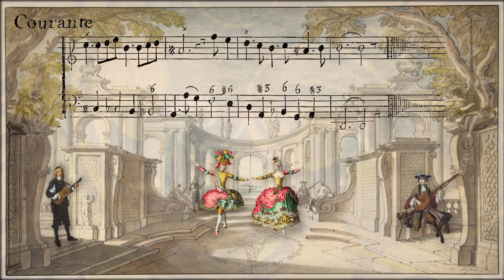Theorbo accompaniment for de Visée’s (1686) 1st guitar suite: 03 Courante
Several ideas evolved in making of this video:
- recreating the sound of theorbo accompaniment for Robert de Visée’s 1686 guitar suites. For this video I used the music score from the collection published in 1716. The sound was recorded on baroque guitar made by Luciano Faria and théorbe des pieces by Ivo Magerini.
- visually designing the score and parts using the original music prints and art.

Audio & video by Andrej Jovanić